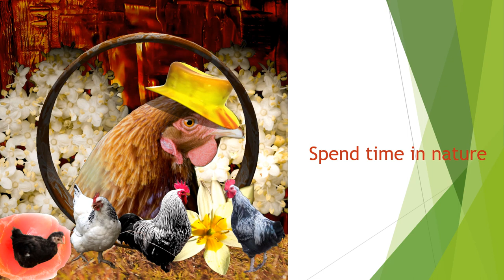Flowers, Hens and Roosters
If you like to read more about my art go to my blog;